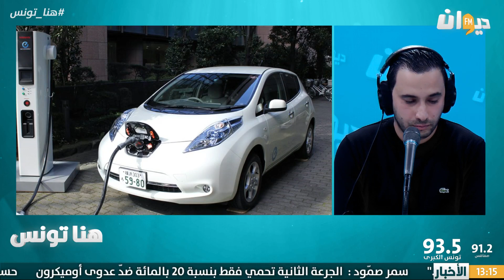قريبا.. السيارات الكهربائية في تونس واعفاء على المعاليم الديوانية